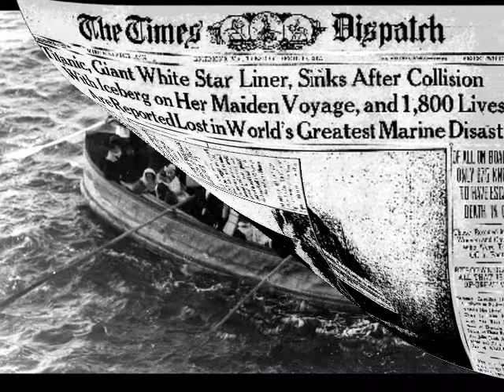Centenary of The Titanic (My Tribute)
Crossings

Not in the photograph but later, the newsboy
will put down the iceberg; the ship
and all the lost souls will rivet the sea.

The strings of the orchestra will slip their tunes,
the wind section will loosen its last breaths
on the slide of the deck. Not in the photograph
but later, he'll rise from a chill bed, wet with sleep,

shave his newly-conscripted growth, cross
Cockspur -- the no-man's-land of six short years --
toward the broad kerb of armistice.

Not in the photograph, but later and two weeks
shy of peace, he'll stumble in the gutter of a shell.

And in the photograph, there's something
in his look-out stare that says he sees what's coming:

the crossing to France, the read-all-about-it headlines --
titanic numbers looming in the night.

(Allison McVety's Poem For The Titanic Anniversary)